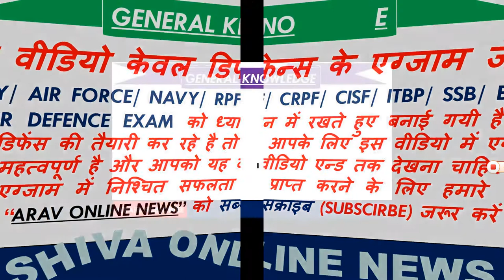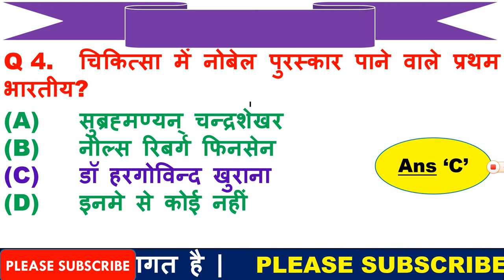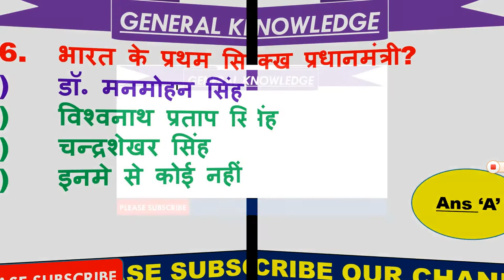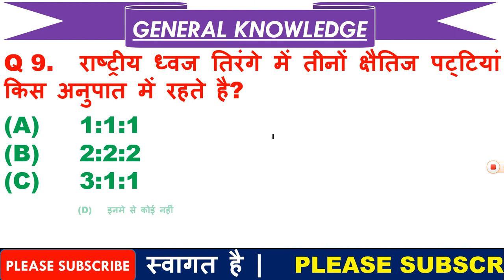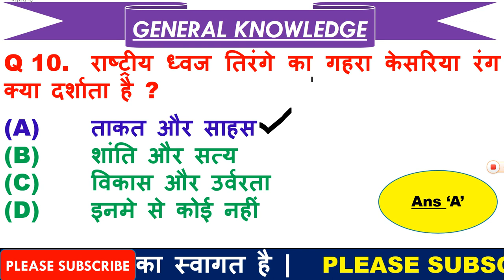Most Imp GK Question for Army | Imp General Knowledge for CRPF | GK for Defence in Hindi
1  हेलो दोस्तों आज की इस वीडियो में हम बात करने बाले है, टॉप 10 GK के प्रश्न के बारे में जो प्रश्न आपके आने बाले एग्जाम के लिए बहुत इम्पोर्टेन्ट है |

3. Link for download Detailed PDF

5. THANX  FOR  WATCHING.

6.

7.  Join our facebook page =  Shiva Online Classes

Page navigation
50 basic questions on indian army
50 basic questions asked in ssb interview
ssb interview questions with answers pdf download
23 most shocking questions asked in ssb
50 basic questions asked in ssb interview
50 gk questions and answers in hindi